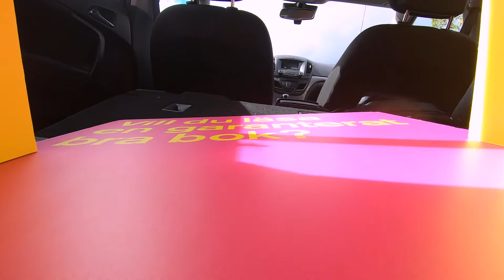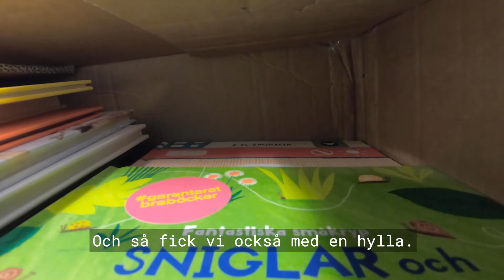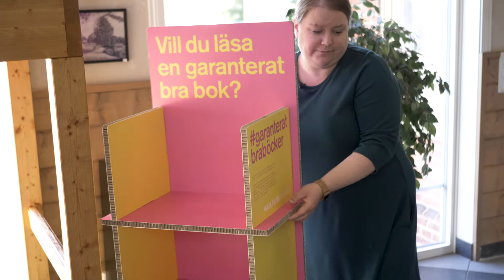Garanterat bra böcker i Arvika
Under namnet Garanterat bra böcker satsar vi på att lyfta de litteraturstödda böckerna på biblioteken runt om i Sverige. Med en färgglad hylla och ett tillfälligt bidrag till biblioteken ger vi fler chansen att hitta och läsa böckerna. Garanterat bra!